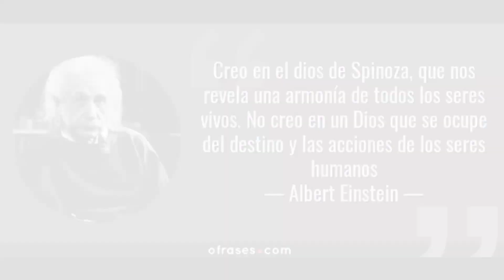Un día le preguntaron a Einstein si creía en Dios...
Here, you'll find stories and folktales from different cultures and traditions from all over the world. From ancient myths to urban legends, we cover it all. Explore the stories of the gods and monsters of Greek and Roman mythology, as well as the legends of the indigenous peoples of North and South America. Discover ghost stories and popular beliefs from different regions of the world. Whether you're a lover of horror stories or simply interested in learning about the traditions and beliefs of other cultures, this is the place for you. Follow our weekly videos to delve into exciting and fascinating stories that will make you feel like you're traveling the world without ever leaving home.